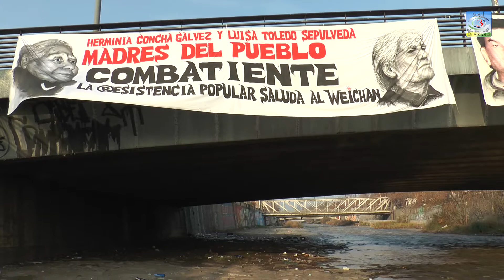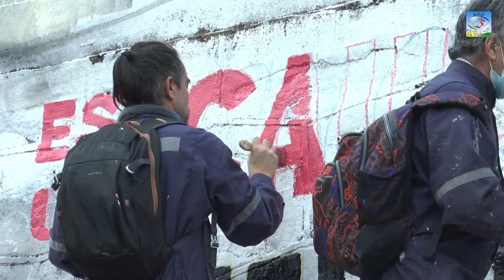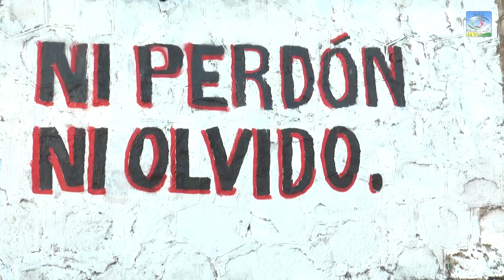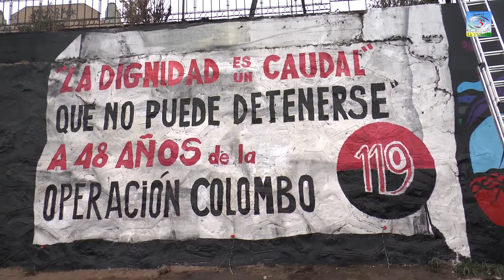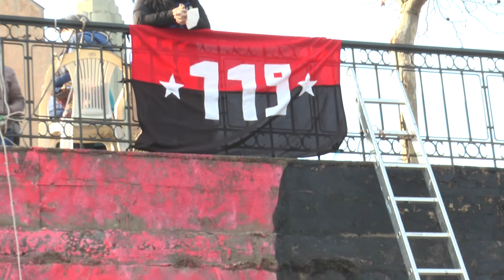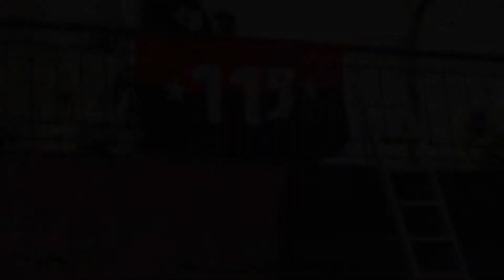MURAL POR LOS 119/Julio 2022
Con una jornada de Murales se conmemoro en la rivera del Rio Mapocho a los 119 compañeros asesinados y desparecidos en la llamada "Operacion Colombo"